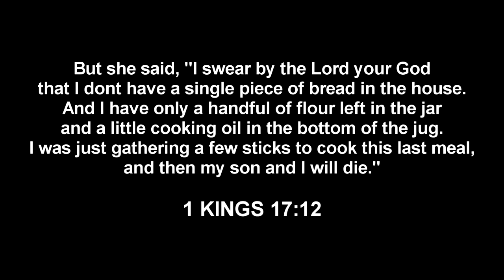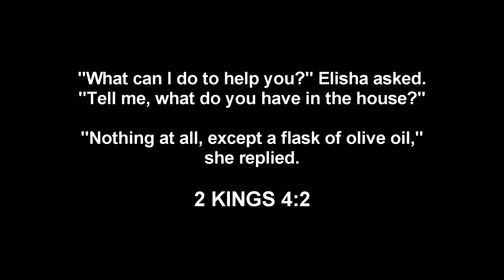WHAT DO YOU HAVE IN THE HOUSE | Rev. Jerry Manalo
Maaaring may ilan na ang nakaranas o kasalukuyang nakakaranas sa kanilang buhay na halos walang-wala na, o kaya naman ay tila hindi na makaahon sa kinasadlakang pagsubok. May nais ang Diyos na gawin tayo upang makaalis sa unos na pinagdadaanan. Malalaman natin ito sa ipapahayag ni Rev. Jerry Manalo sa kanyang topic na "What Do You Have in the House."